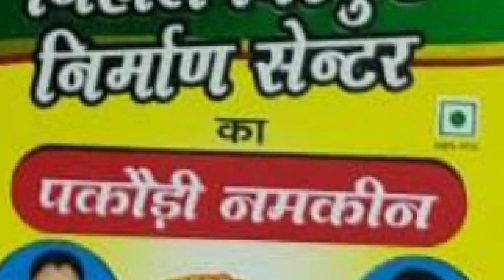CONGRESS नेता तारिक अनवर का केंद्र सरकार से सवाल, सरकार को किसानों की फ़िक्र क्यों नहीं ?